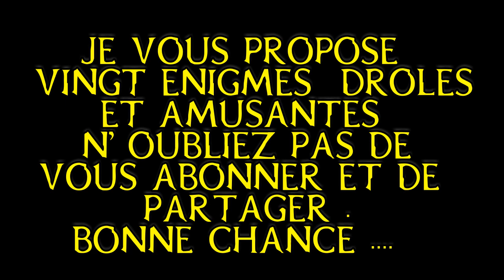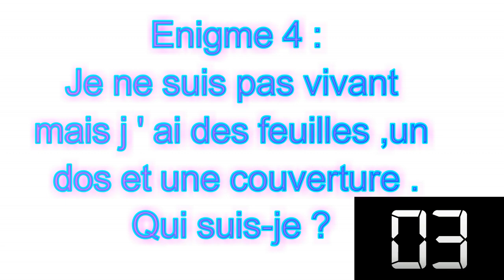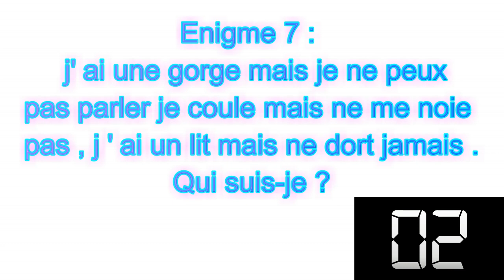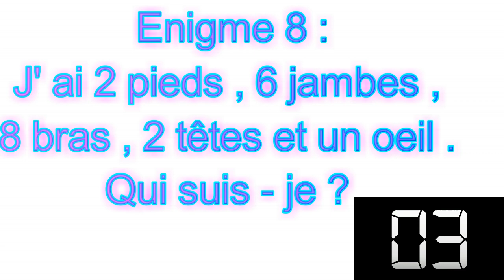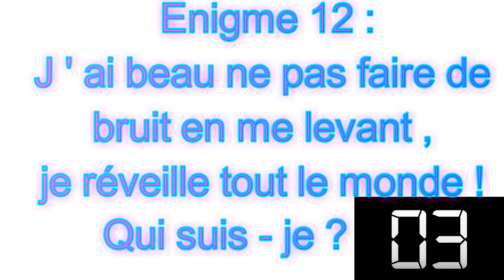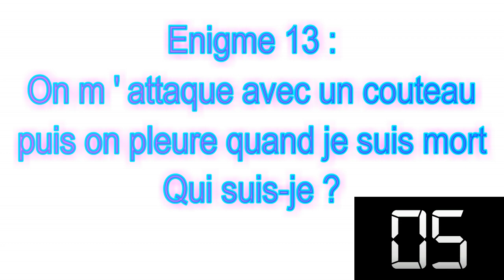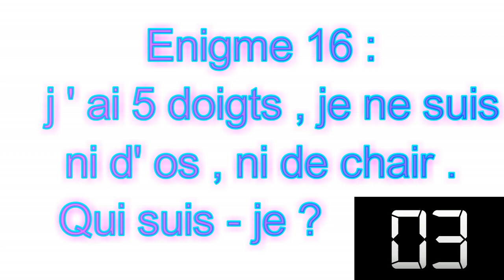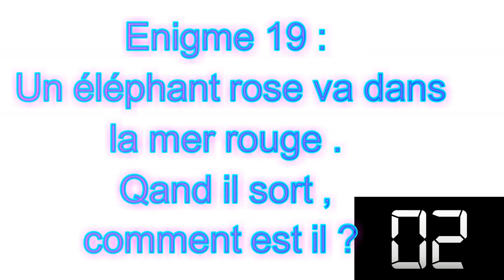20 ENIGMES DROLES ET AMUSANTES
20 énigmes drôles et amusantes 20 secondes pour trouver la réponse . Bonne chance !!!

Un tous grand merci à tous .